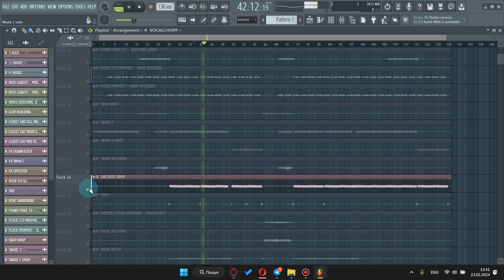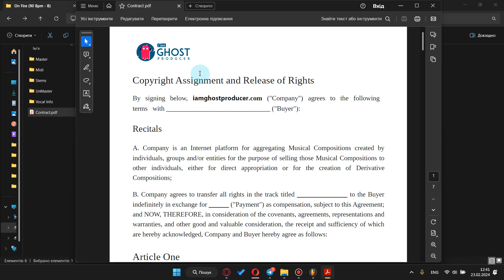On Fire | Video Review of The track | I am Ghost Producer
This is the video review about On Fire Track